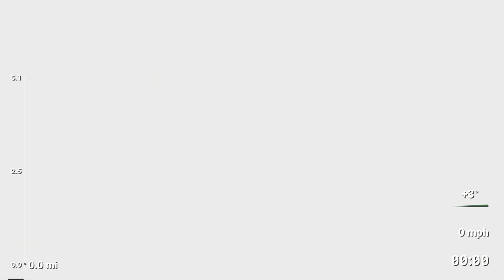Virtual Run | Virtual Running Videos For Treadmill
Virtual Run | Treadmill Workout Scenery | Virtual Running Videos For Treadmill | Misty Morning Run, Otago Peninsula, New Zealand.

Gear I use and recommend:
GPS Running Watch
Action Camera
Running Shoes
360 Camera
GoPro Max Lens Mod

Welcome to the Virtual Running Videos Channel! On this channel you'll find treadmill running videos, indoor running videos, indoor running, virtual running videos, New Zealand scenery, and virtual run videos. I started this channel out of gratitude for the beautiful place I live and a desire to share that with people. You can experience running and with a virtual run in the beautiful outdoors from the convenience of your home. I hope you enjoy!

It is not intended to provide medical advice or to take the place of medical advice or treatment from a personal physician or health professional. Consult your doctor or qualified health professional regarding specific health questions and before beginning any nutrition, supplement, exercise or lifestyle program. Neither myself nor the publisher of this content takes responsibility for possible health consequences of any person or persons reading or following the information in this educational content. Please take care when exercising. Neither myself nor the publisher of this content take any responsibility for any accident, injury or any health problems which occur while watching this video. As with all exercise programs, when using our videos, you need to use common sense.  Check with your doctor before beginning any fitness program. There may be camera views, movements or positions that may make people feel more unsteady or unsettled. By performing any fitness exercises, you are performing them at your own risk.  This channel will not be responsible or liable for any injury or harm you sustain as a result of our fitness program, videos, or information contained. Thanks for your understanding.